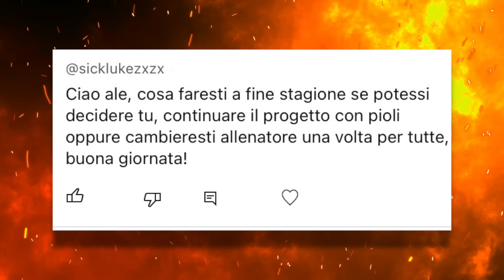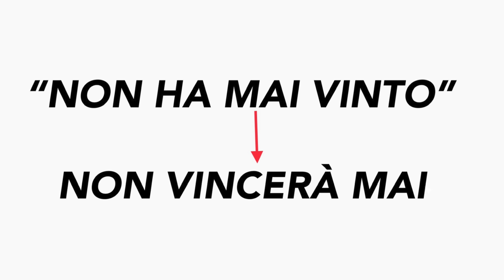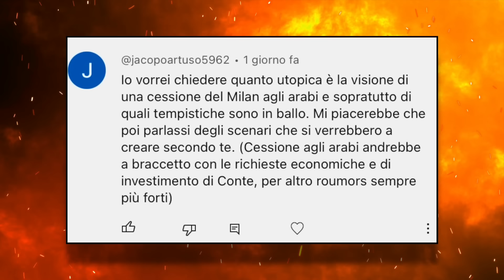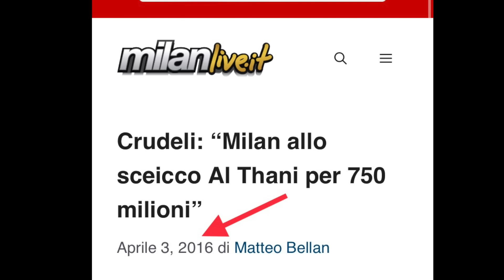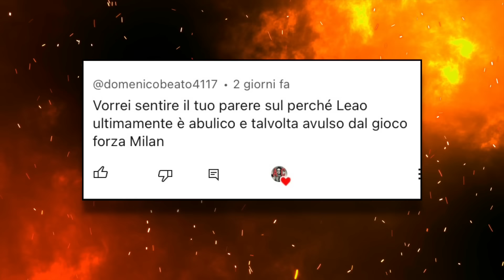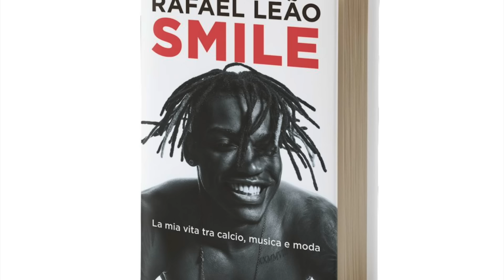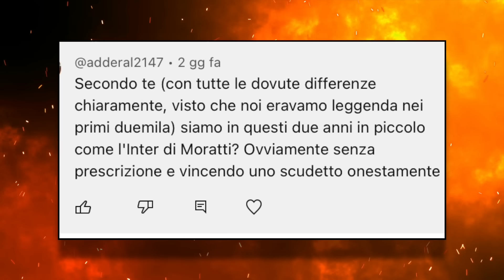Rispondo a 5 VOSTRE Domande sul Milan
Da De Zerbi a Conte, da Leao al paragone con l'Inter di Moratti, passando per gli arabi.
Ecco 5 mie opinioni su alcuni dei temi principali del Milan attuale!